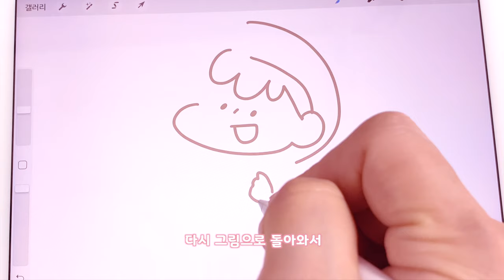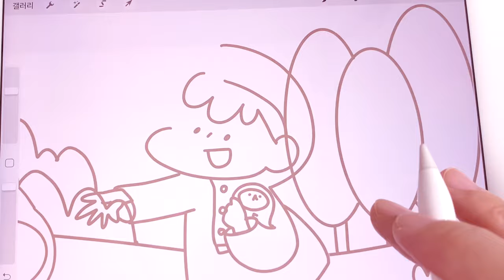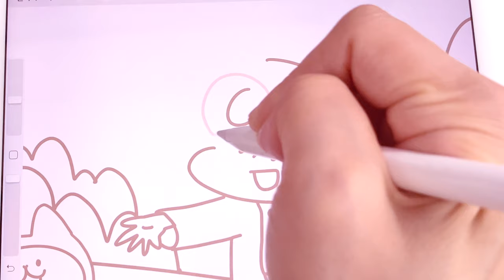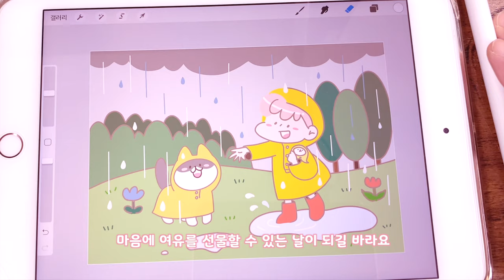drawing with ipad 아이패드로 비 오는 날 우비 입은 넨도 고양이그리기 [집사그림]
오랜만에 아이패드 그림을 들고왔어요 ㅎㅎㅎ
갑자기 우비를 입은 넨도는 얼마나 귀여울까
생각하다가 그리게 되었습니다 ^ㅅ^

오늘은 비가 조금 그쳐서 다행이에요
하지만 다들 장마 조심하시구요
오늘도 편안한 하루 보내세요